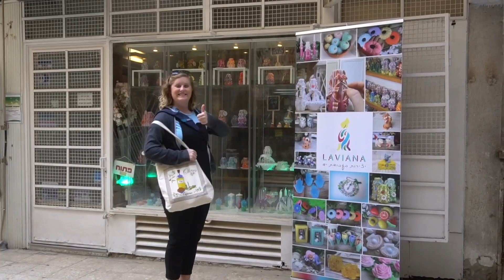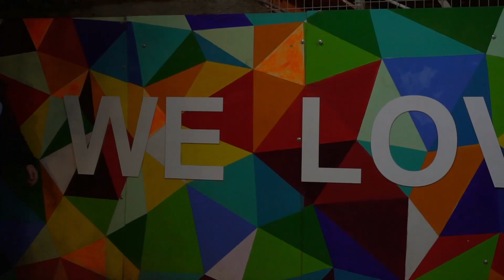MITF: A Day in The Life - Be'er Sheva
Check out a day in the life of a Masa Israel Teaching Fellow, Hannah  Scofield, in Be'er Sheva.